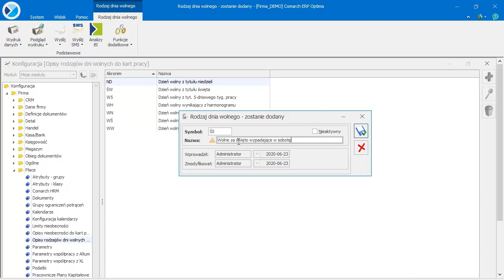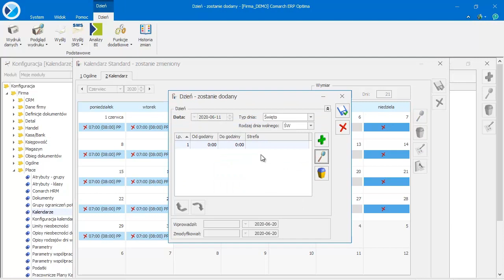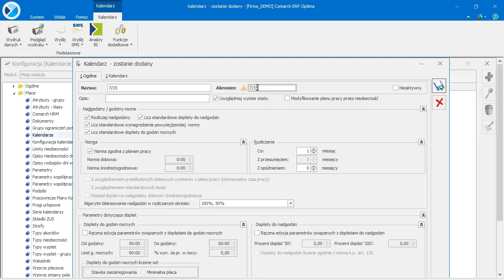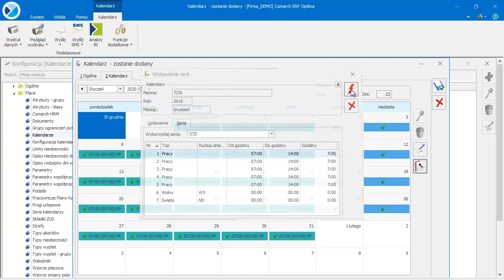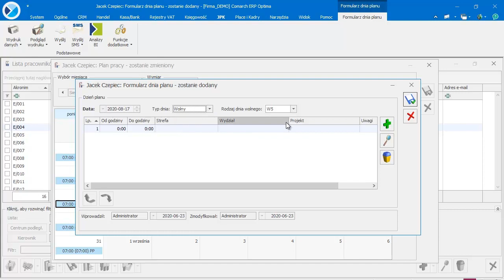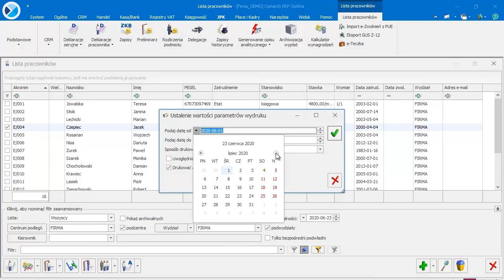Comarch ERP Optima – Ewidencja czasu pracy – rodzaje dni wolnych (film z lektorem)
Film przedstawia funkcjonalność oznaczania rodzajów dni wolnych, związaną z ewidencją czasu pracy. Funkcjonalność została wprowadzona w wersji Comarch ERP Optima 2020.6.1.